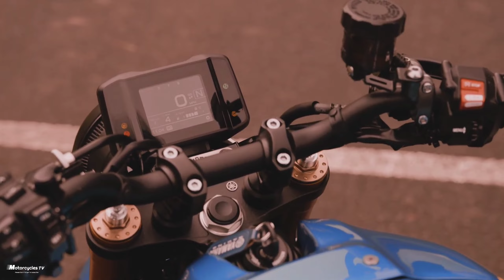New 2023 Yamaha XSR900